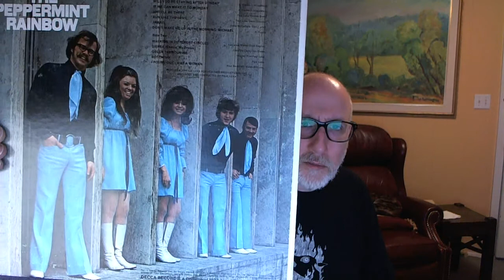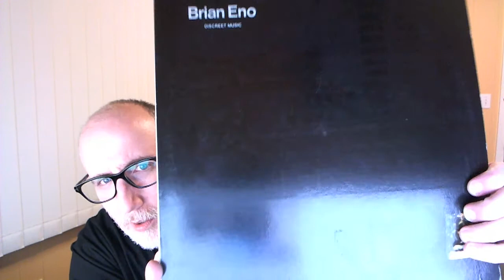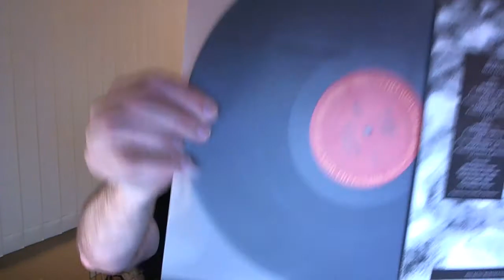VCLT From Joe!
On the weekend of the 2nd Annual VC Love In I received an amazing package in the mail from Austin from Joe full of great LPs. Thanks Joe for your generosity. :)

Featured Beer: Mill Street Brewery - Cobblestone Stout